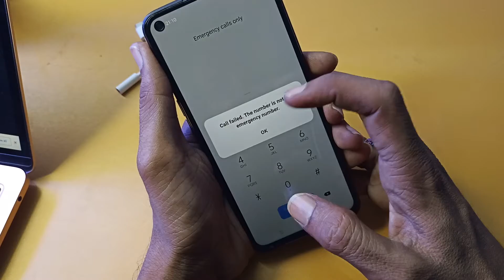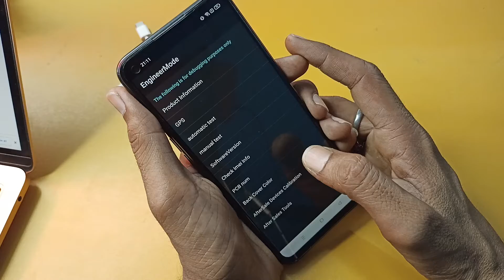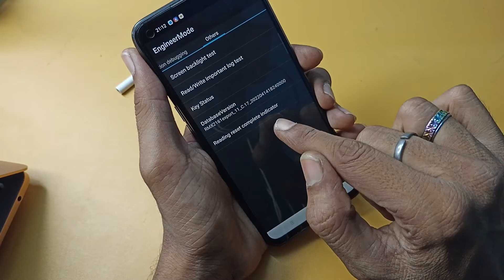Unlock ALL OPPO REALME VIVO PASSWORD LOCK without Computer & Data Loss in just 9 minutes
All Mobile PIN PATTERN PASSWORD Bypass Unlock

Oppo A15

Oppo A53s

Oppo A73

Oppo A93

Oppo F17

Oppo A32

Oppo A53

Oppo Reno4

Oppo A12s

Oppo A8

Oppo A91

Oppo F15

Oppo Reno3

Oppo A12e

Oppo Ace2

Oppo A12

Oppo A52

Oppo A72

Oppo A92s

Oppo A11

Oppo K5

Oppo K3

Oppo A9x

Oppo A9

Oppo A1k

Oppo A5s

Oppo Reno

Oppo A7n

Oppo AX5s

Oppo F11

Oppo A7

Oppo R15x

Oppo A7X

Oppo K1

Oppo R15x

Oppo R17

Oppo F9

Oppo A5

Oppo F5

Oppo F1

Oppo F3

Oppo A57

Oppo F1s

Oppo R5

Oppo A3

Oppo A1

Oppo F7

Oppo R15

Oppo A75s

Oppo A75

Oppo A83

Oppo A79

Oppo R11s

Oppo R11

Oppo R1

Oppo A71

Oppo A53

Oppo R7s

Oppo A30

Oppo 1100

Oppo 1105

Oppo 1107

Oppo 3000

Oppo 3005

Oppo 3007

Oppo A31

Oppo A33

Oppo A37

Oppo A59

Oppo A59s

Oppo Finder

Oppo Joy

Oppo N3

Oppo Neo

Oppo R1k

Oppo R1L

Oppo R1C

Oppo R1S

Oppo R1x

Oppo R5s

Oppo R7

Oppo R805

Oppo R809T

Oppo R815T

Oppo R819

Oppo R819T

Oppo R821T

Oppo R823T

Oppo R830

Oppo R833T

Oppo R9

Oppo R9s

Oppo U3

Oppo U705T

Oppo U707T

Oppo X903

Oppo Yoyo

Play Sound

Secure device

Erase device